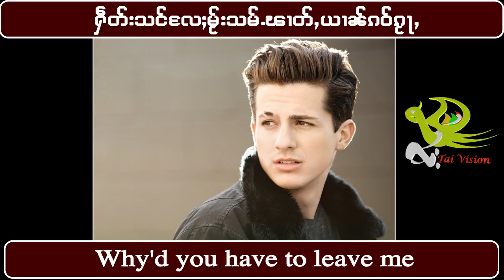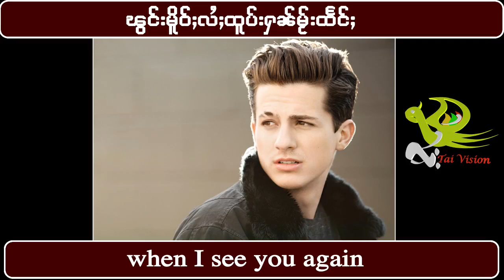See you again ( charlie puth) translate to Tai vision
good to watch this music.